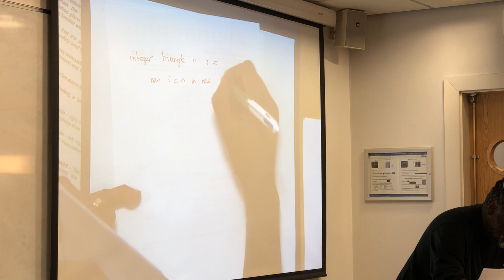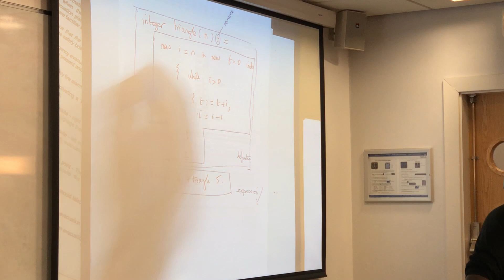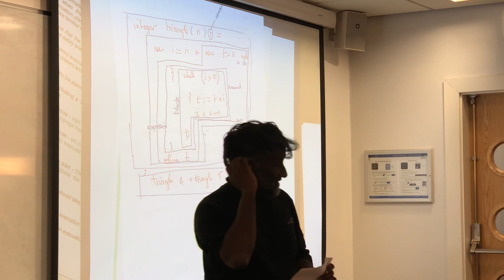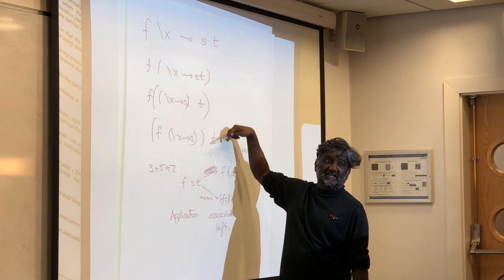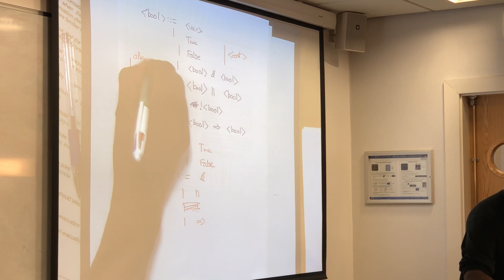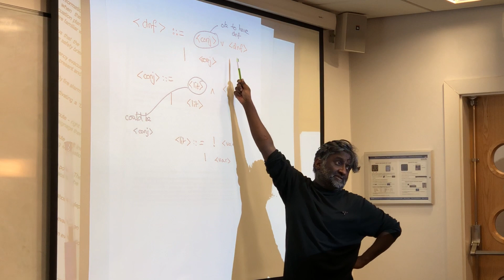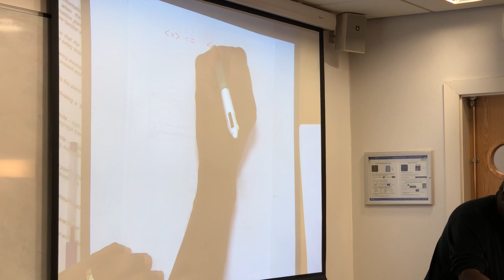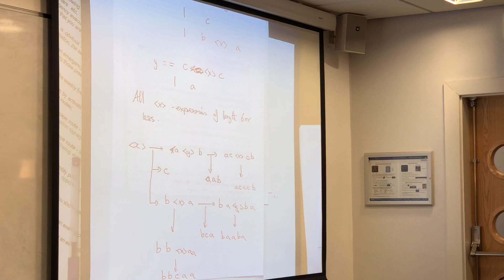CS311 2018.08 Working through Exercise 1